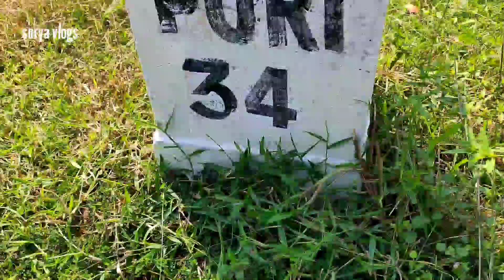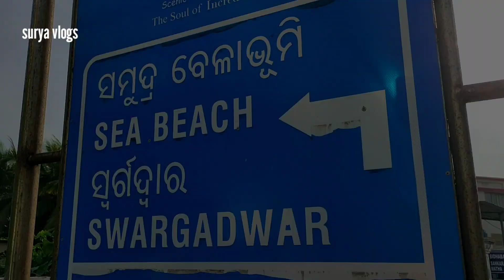Puri Travel Vlog | My First Vlog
Guys is video me aapko bataya hai ki Bhubaneswar se SakhiGopal Mandir aur Bhubaneswar se Puri Jagannath Temple ki yatra dikhai hai. Agar aapko jana hai to is video ko last tak jarur dekhe.

Puri Vlog 2021
puri temple
Jagannath temple
Jagannath puri
Sakhigopal
odisha tourism
surya vlogs

Mr Suryamani Sethi
From- Bhubaneshwar Odisha(India)